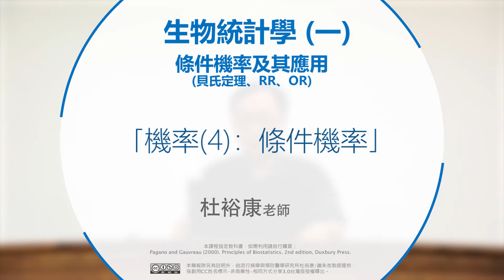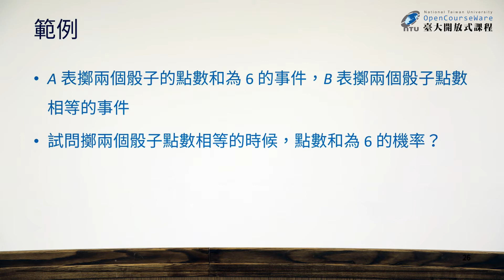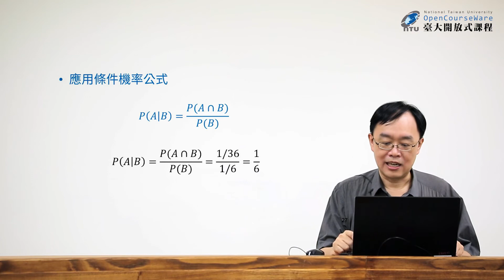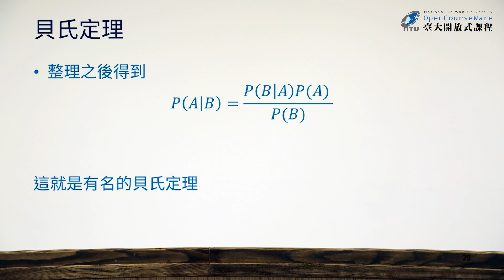生物統計學一 14.【條件機率及其應用 (貝氏定理、RR、OR)】機率 (4)：條件機率 (杜裕康)